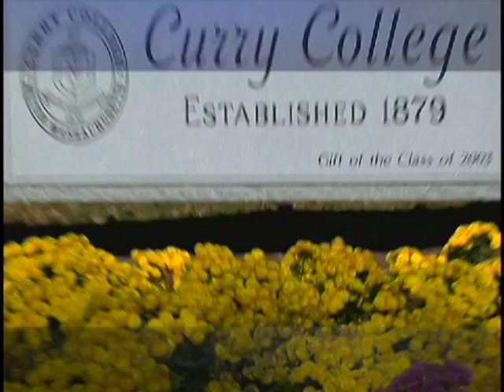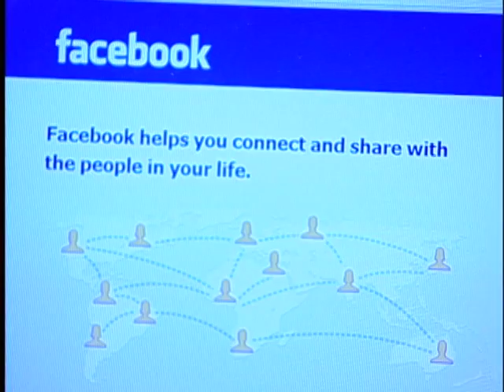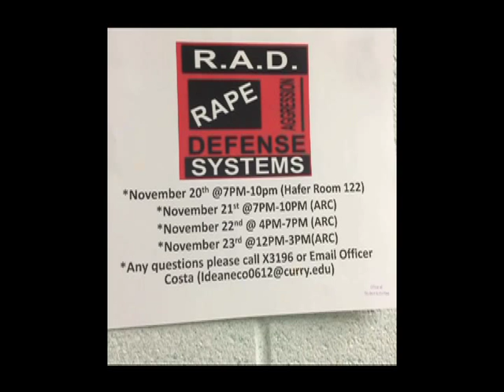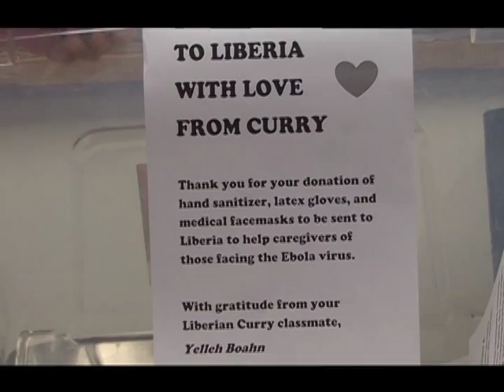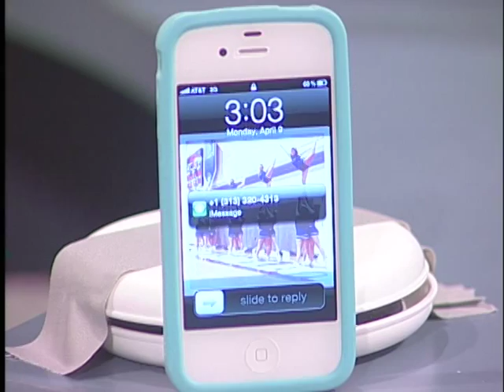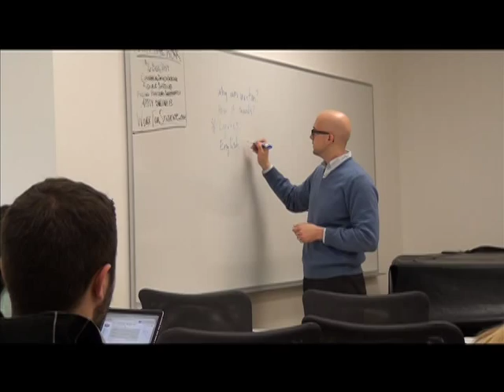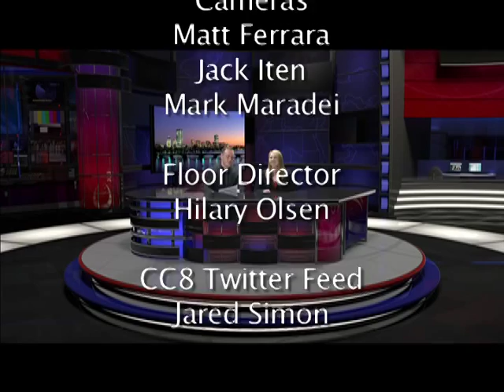Curry Prime Time Report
Feb. 2015 newscast featuring stories from around campus.  Top stories include record snow; history of Miller Field House; Ebola crisis hits Curry student and more.  Anchors are Brianne Callan and Scott Smith.